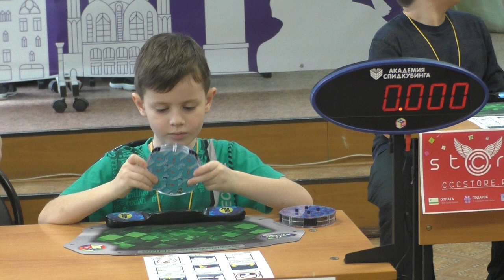Нестор на Saratov Special 2019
Третий чемпионат по спидкубингу для Нестора был необычным. В Саратове решили сделать Special, то есть чемпионат с редкими и непопулярными дисциплинами, из которых Нестор умел собирать только клок - часы Рубика.
Лучшее время получилось 40,72, average of 5 установить не удалось, поскольку во второй попытке поторопился и не до конца собрал клок, а в пятой ошибся и собирал дольше установленного лимита.